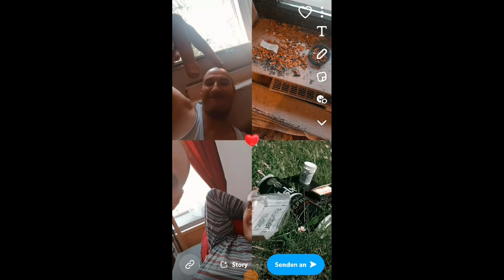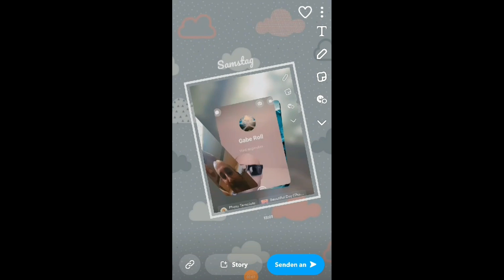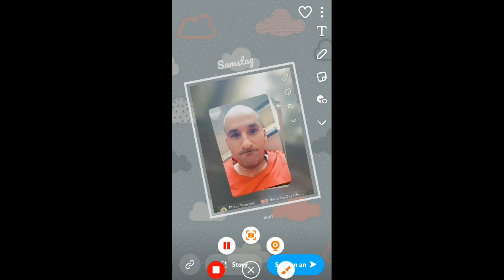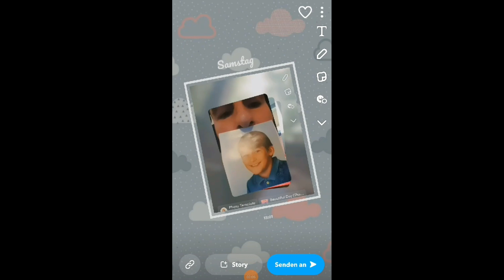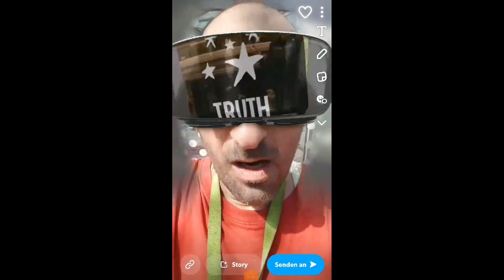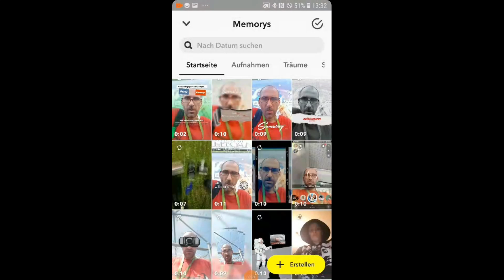2lax - RAP HOP 95 EP